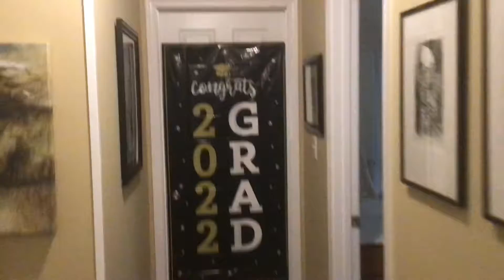A Brief Look At My New Room/Studio (READ DESC)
Well, it’s new, but it looks great.
For safety and privacy’s sake, PLEASE no discussions on the specific location.